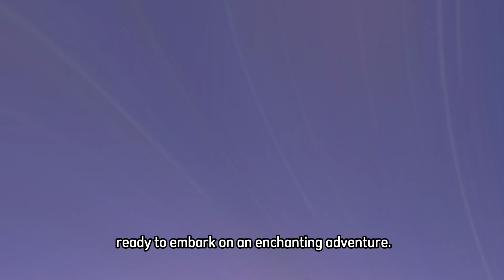Woolly's Starry Slumber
In the embrace of a gentle meadow, three friends meet, ready to embark on an enchanting adventure.